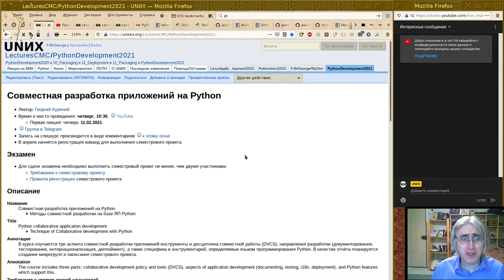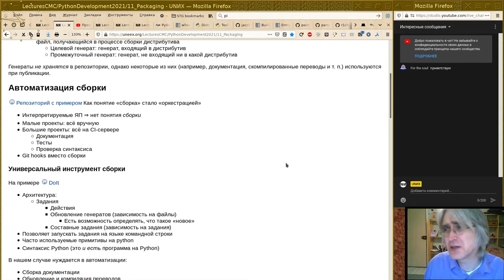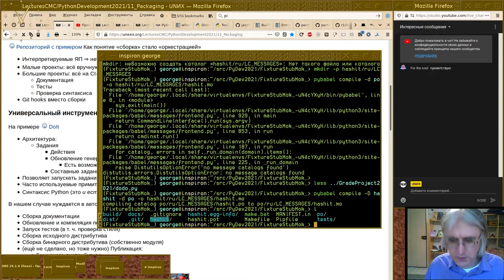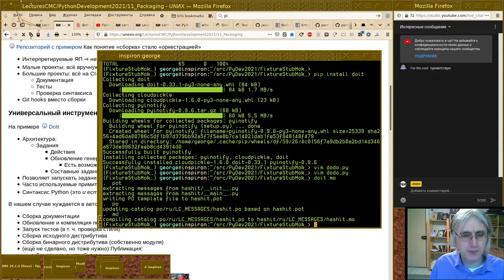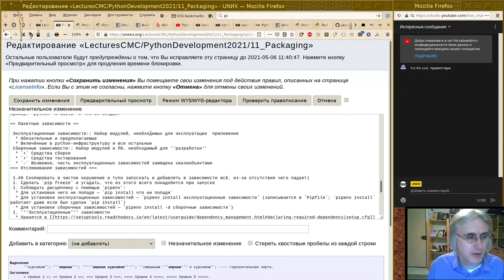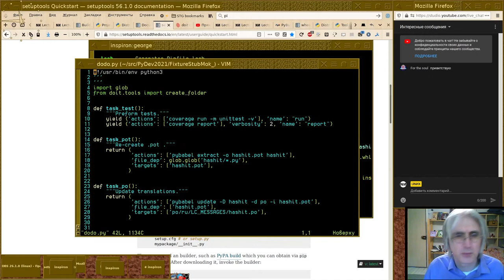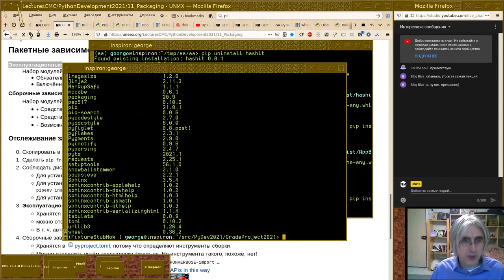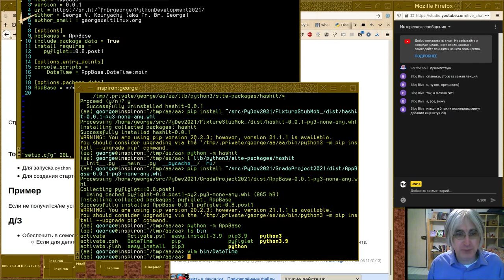11. Пакетирование и деплоймент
Монтаж прямого эфира от 6 мая
(Перезалив - ранее ошибочно была выложена копия прямого эфира)